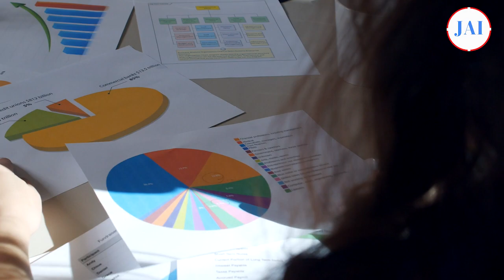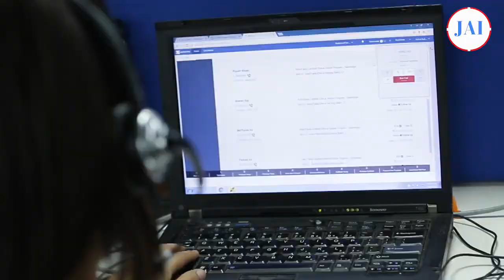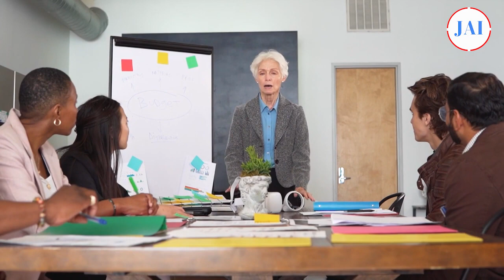2024ல் உங்க வேலை Secure aah? How to Secure Your Job ? | Job Security in Tamil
Feeling anxious about job security? You're not alone! In this video, we'll uncover actionable strategies to make yourself irreplaceable in any workplace, recession-proof your career, and land your dream job with confidence.